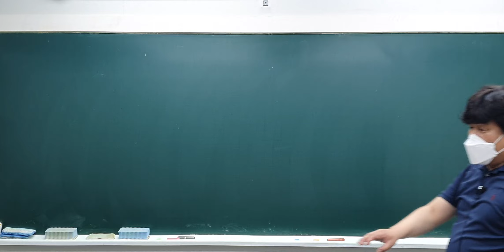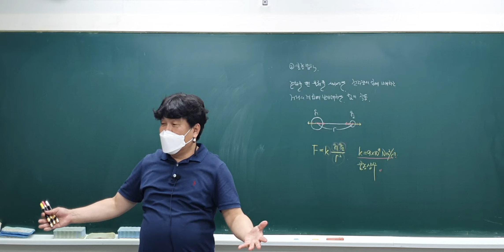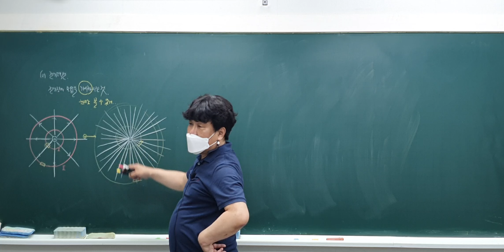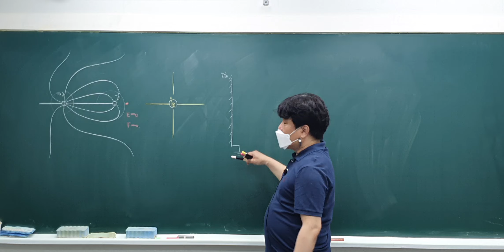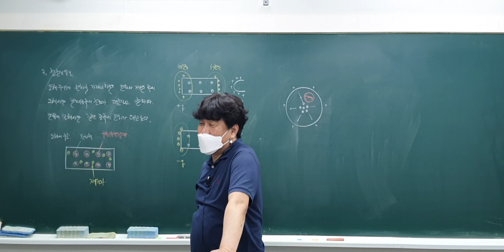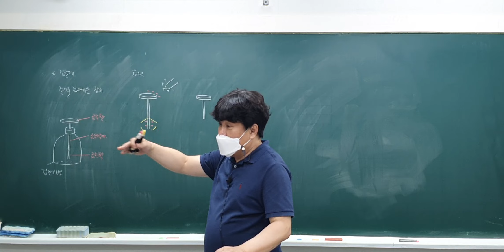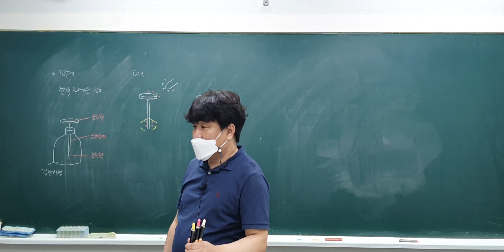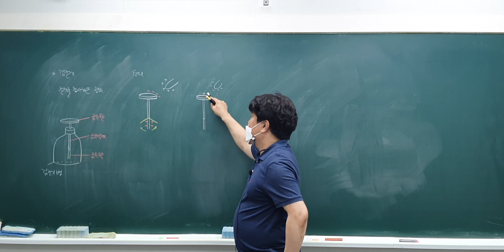2023년 5월 22일